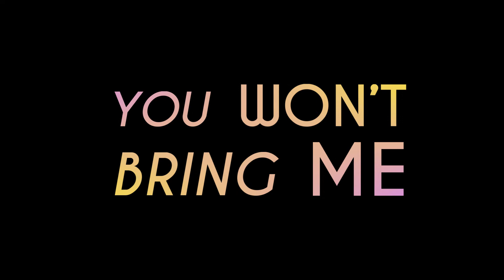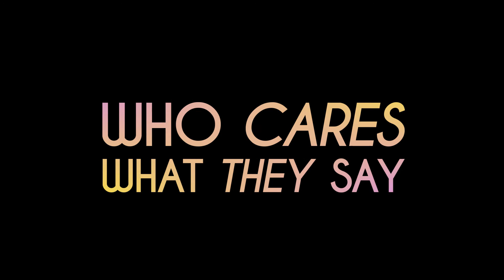Go for it babe music lyric video